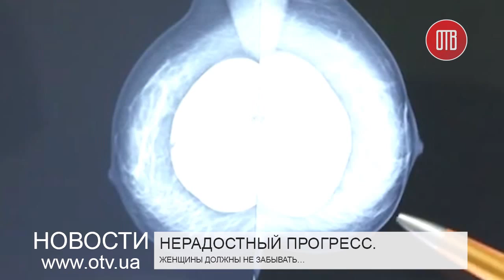Нерадостный прогресс (20.10.2015)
Женщины не должны забывать
Женщины должны помнить: это заболевание может настичь каждую, кто не думает о своем здоровье! Сегодня – Всеукраинский день борьбы с раком молочной железы.